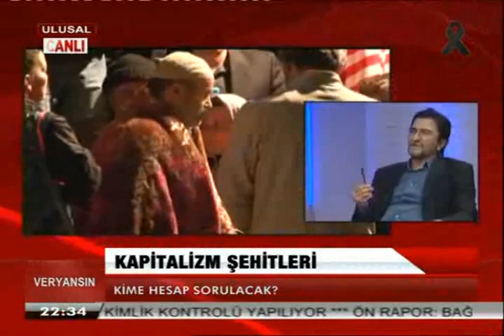Entelektüellerin Kitap Raflarını Fethetmesi